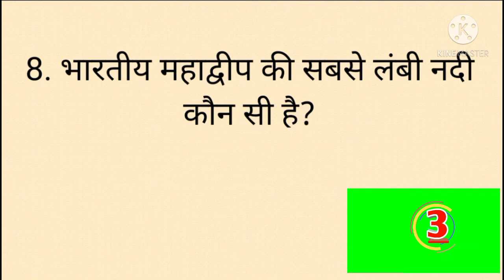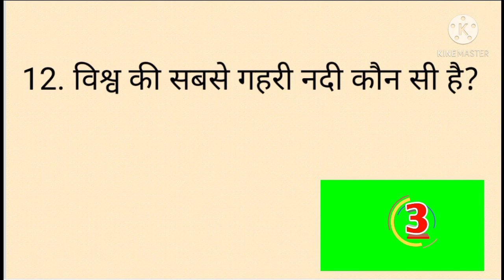विश्व की नदियां ! All country biggest river ! World longest river ! Longest river in the world ! 👍👌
विश्व की नदियां! World the river ! World longest river! World biggest river! Longest river in the world !
All world biggest river
All country biggest river